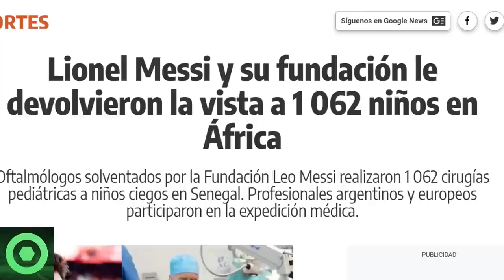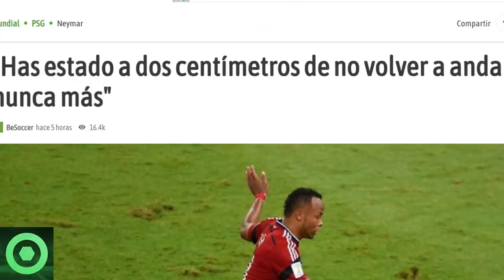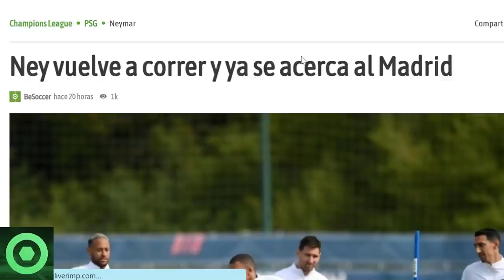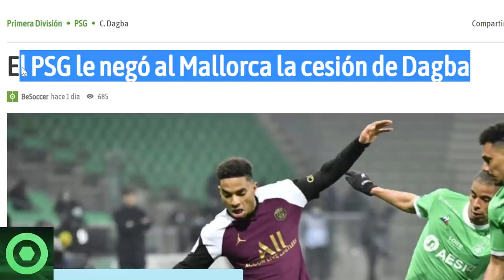🔴 MARAVILLOSAS NOTICIAS de LEO MESSI 🔴 IMPACTANTE REVELACIÓN de Neymar, y ESTADO de su LESIÓN 🟥